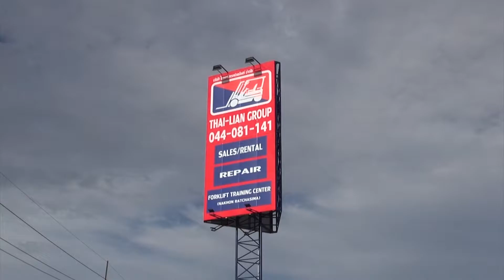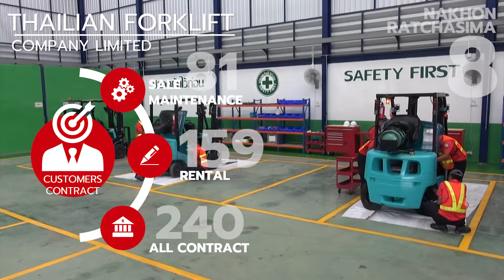บริษัท ไทยเหรียญฟอคลิฟท์ จำกัด สาขา 00008 (สาขานครราชสีมา) / THAILIAN FORKLIFT CO.,LTD. (KORAT)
บริษัท ไทยเหรียญฟอคลิฟท์ จำกัด สาขา 00008 (สาขานครราชสีมา)
119 หมู่ 6, ตำบลดอนหวาย, อำเภอโนนสูง, นครราชสีมา 30160

พวกเรากลุ่มบริษัทไทยเหรียญและบริษัท ไทยเหรียญฟอคลิฟท์ จำกัด สาขา 00008 (สาขานครราชสีมา) ยินดีพร้อมให้บริการด้านรถฟอร์คลิฟท์และอุปกรณ์เสริมอย่างครบวงจร